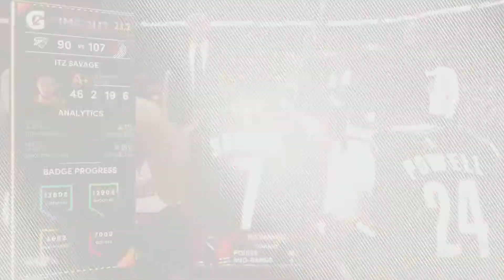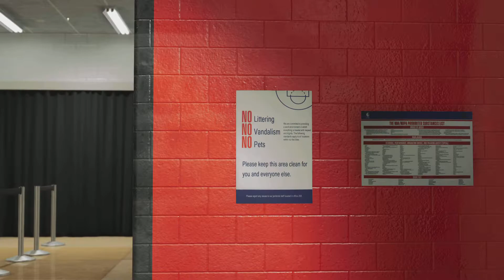NBA 2K21 highlight contact dunk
Made my guy mad with this dunk